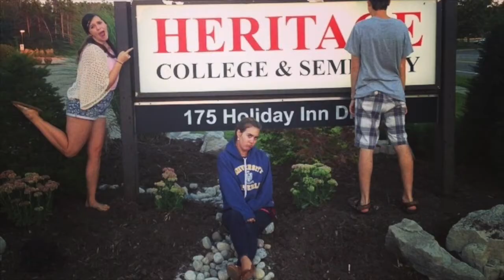Orientation Week at Heritage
Song: Catch Me If I Fall ~ LYON